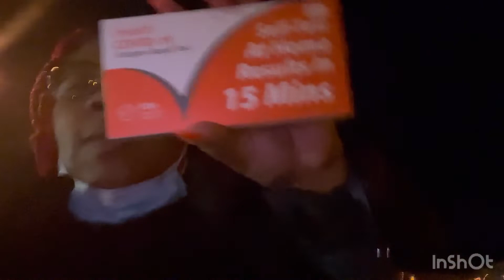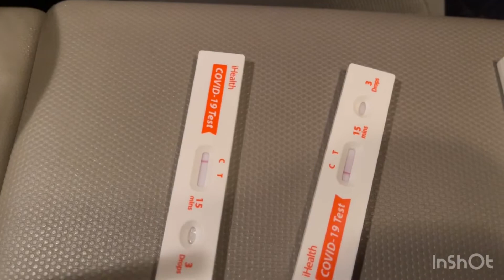GRWM| hilarious🚨 had to take a Covid test (vlog)